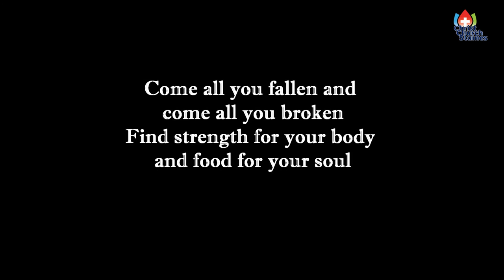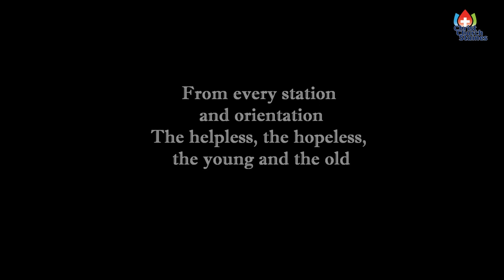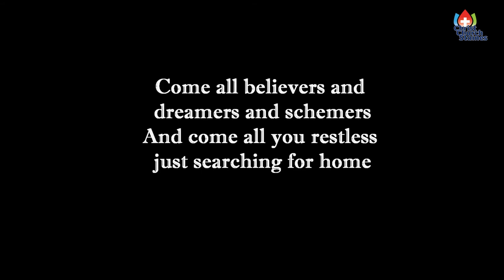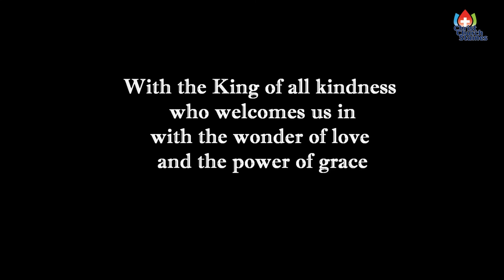Sieger Koder = Paintings of Rainbows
Meditation and thoughts on Painting of Rainbows by Sieger Koder- Noah- Jesus blesses children- The inclusivity of the Eucharist
Rev. Michael Burley  Christ Chruch Staines